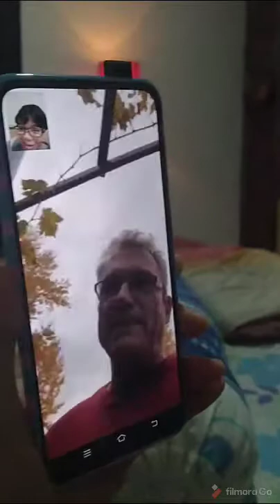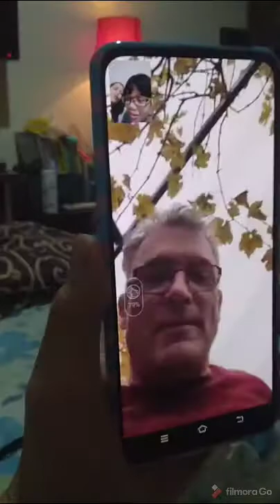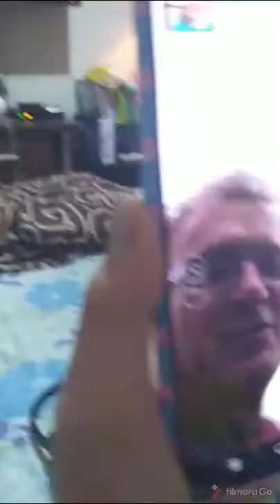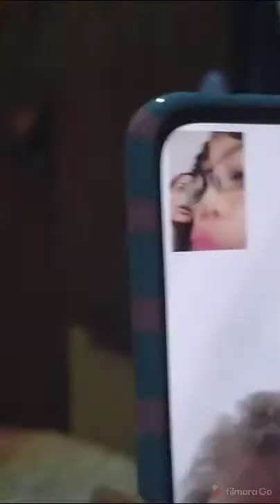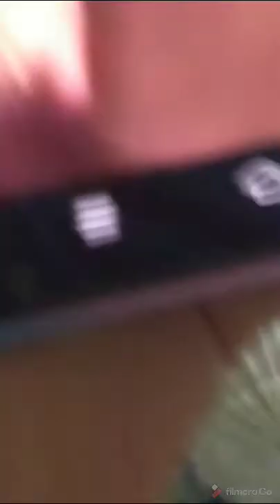Conversation with my Uncle